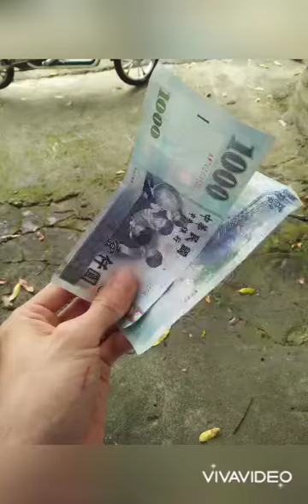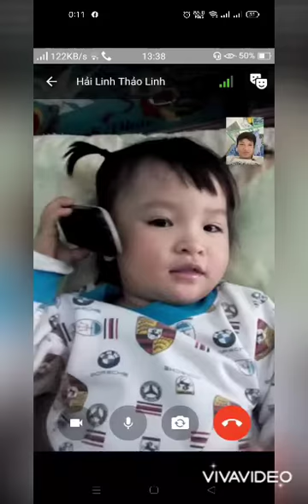Đời tôi Hải Ca